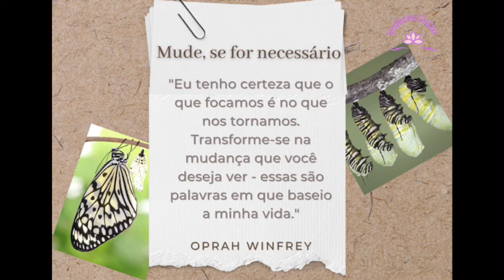Mude!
Olá,  Galera do Bem. 🌿🍀

"Eu tenho certeza que o que focamos é no que nos tornamos. Transforme-se na mudança que você deseja ver - essas são palavras em que baseio a minha vida."

 *Oprah Winfrey*
Apresentadora, jornalista, psicóloga, atriz.

Boa prática. 🌿🍀
Namastê 🙏🏻